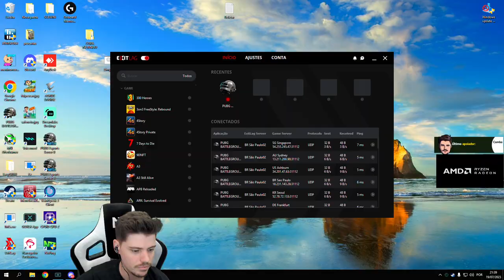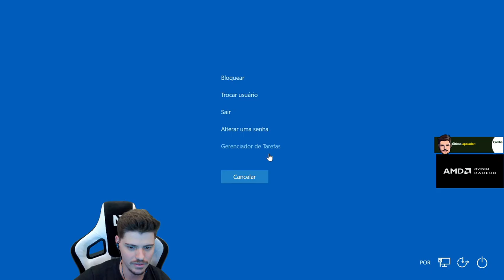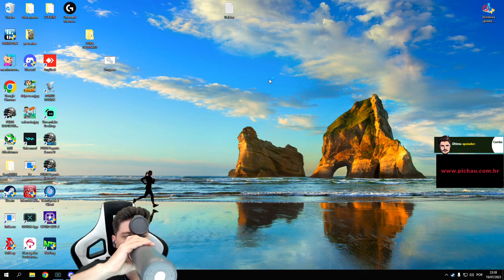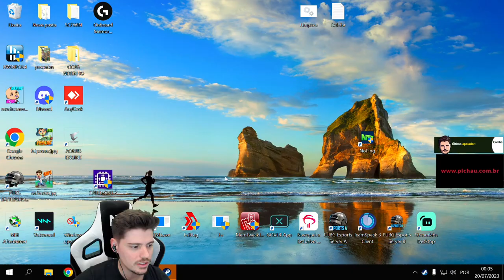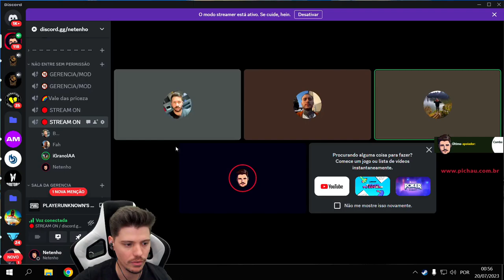MEIA NOITE E MEU ANIVERSÁRIO! - Live Netenho 19/7/2023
MEIA NOITE E MEU ANIVERSÁRIO!

0:00:00 Previa
0:00:12 Start
0:00:20 Se inscreva no canal